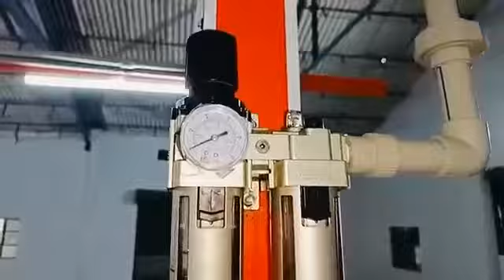Electric Scooty Assembly Line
Ujjwal Foods Machinery is one of the leading manufacturers.
Traders and suppliers of a giant assemblage of Food Processing & Packaging Plants. Our product selection consists of Fryer, Extruder Machine, Packing Machine that are extensively popular among our customers. In a very short time span, we have earned a vast umber our customers in this business. Our company has earned an unmatched reputation in the market.